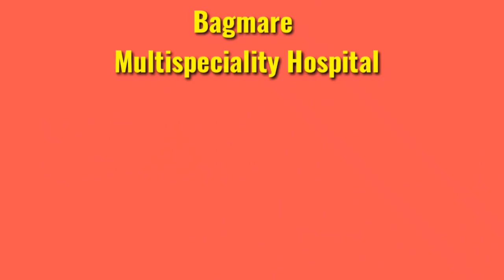Bijapur Me Corona Ke Chalte Sarahadon Par Kiya Gaya High Alert....!28-11-2021